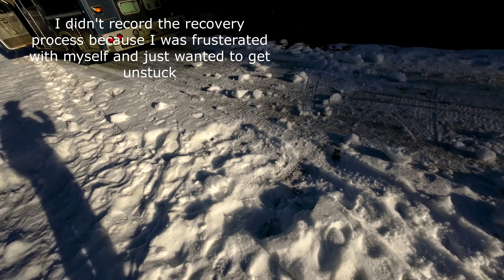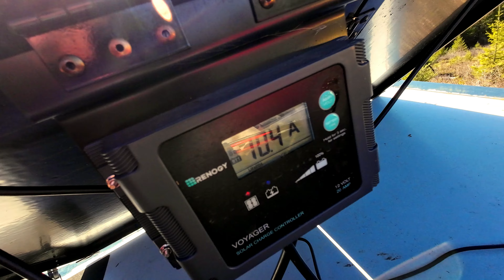Never let Eagerness Over power Judgement and Common Sense (Lessons) EP.8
A shorter video, trying to get some content out while I have connections. I've been nestled in the woods and it's been very hard to move on from this quiet spot. Also I've been waiting out the snow that is still in the mountains, waiting for the warmer weather to melt it away and grant me access to the places I want to explore. Anyways, in this video I got to eager to get to a spot and got myself into a bit of trouble. Luckily I have planned for situations like this, but, I just should know better then to put myself into these situations. The signs are always there I just get to set in a place and spot I want to go. It all worked out in the end and I found a beautiful spot to stay in the end.

Cheers, Danny and Starsky.